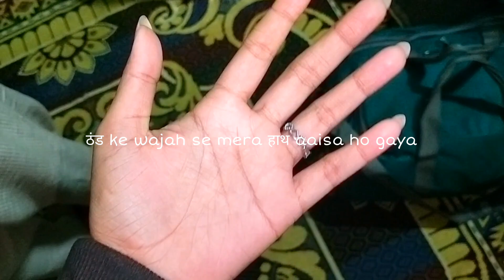Bahut time baad ghar aayi😭or idhar bahut thand hai😰🥶Mai bahut khush hu.